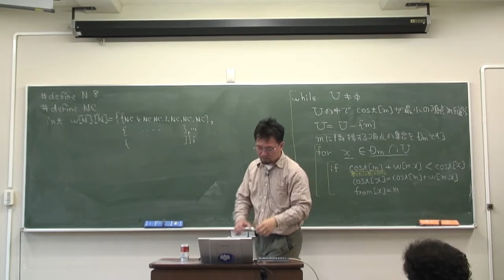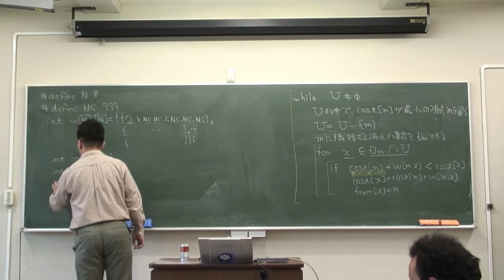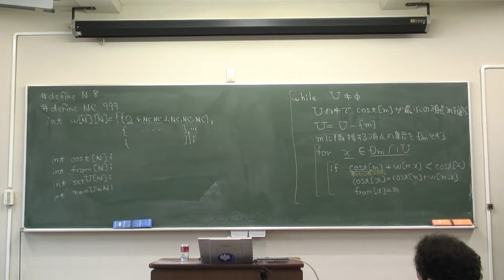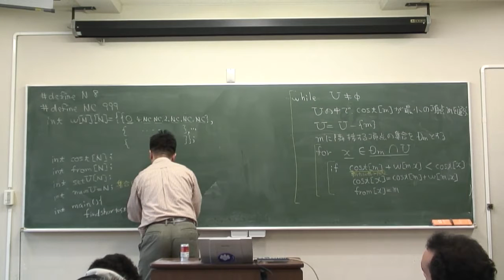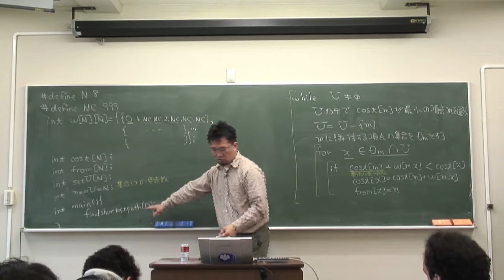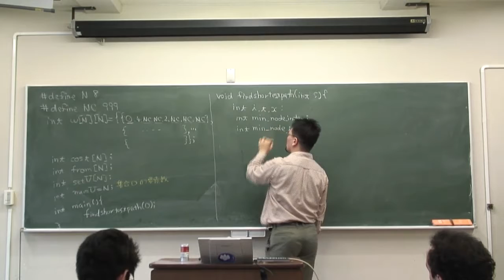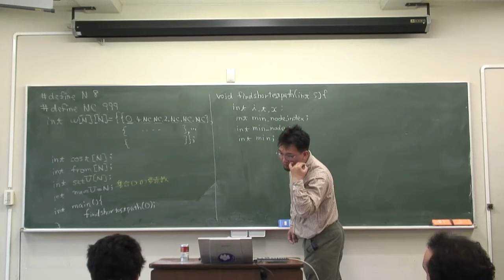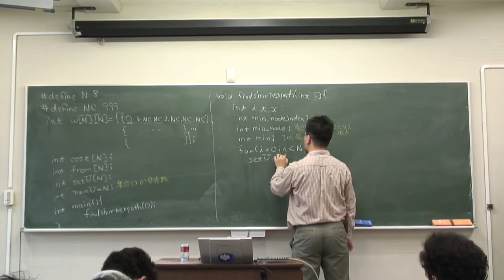データ構造とアルゴリズム(2008/05/20-7/7-3/4)